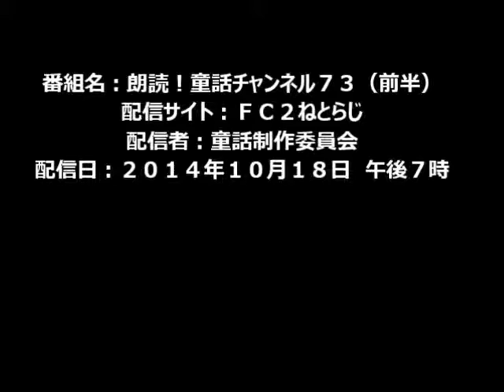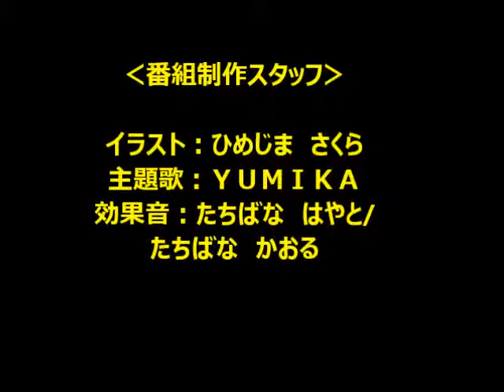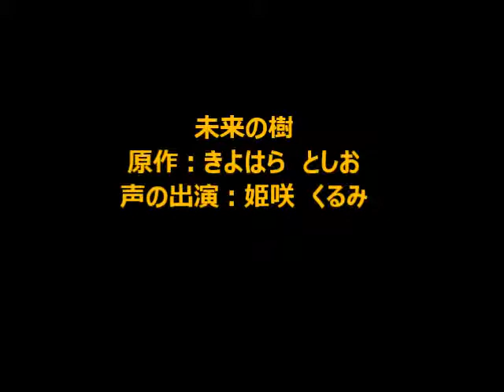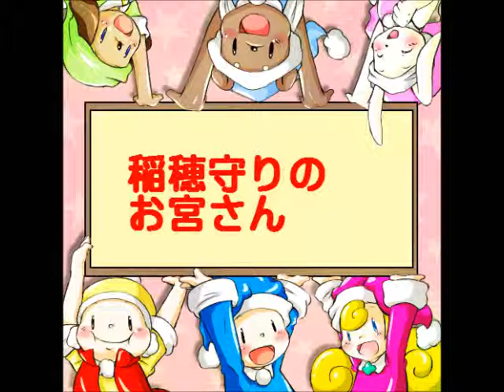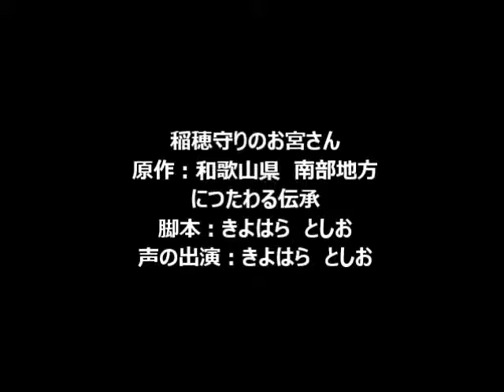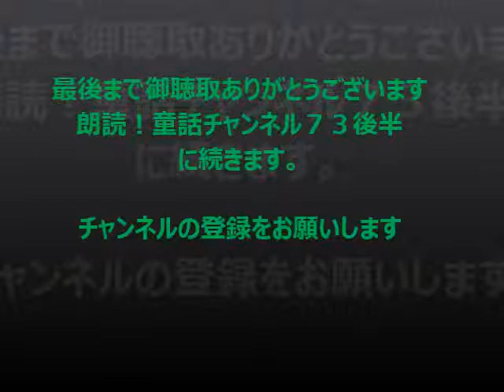朗読！童話チャンネル７３（前半）(WEB RADIO)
第７３回目のラジオ配信。今回は【未来の樹】【稲穂守りのお宮さん】の２作品を公開。心あたたまるお話をどうぞ。